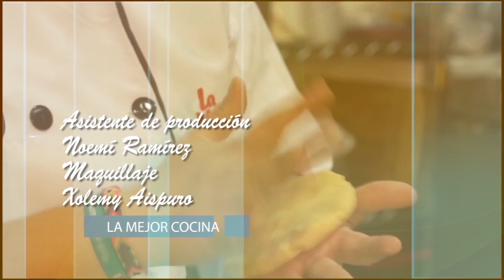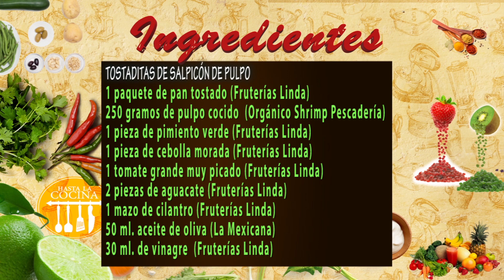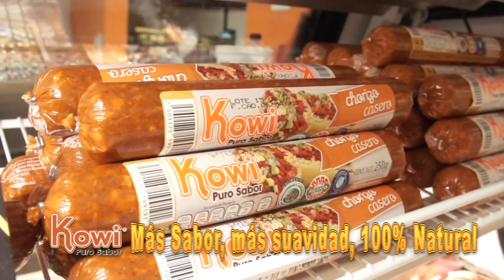Hasta la Cocina │ Tostadas de salpicón de pulpo